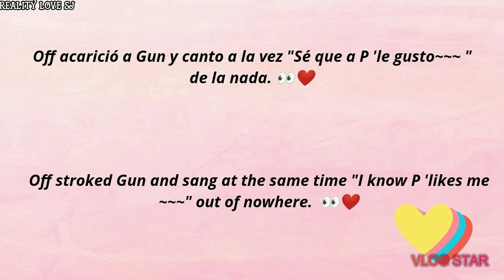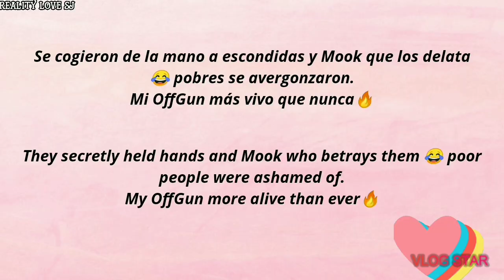OffGun had an idol they were affectionate|Estuvieron más cariñosos de lo normal♥️